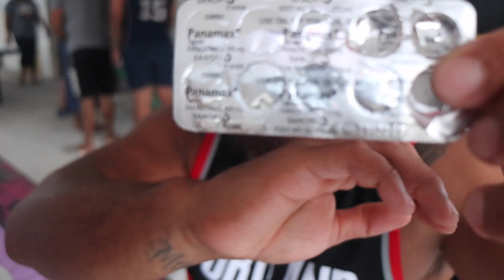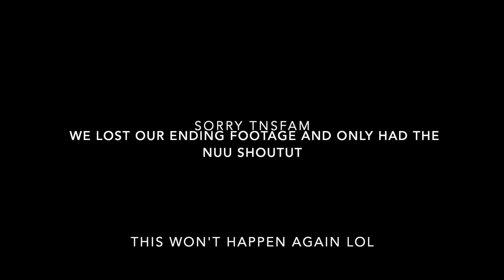FALEALUPO, SAVAII 🇼🇸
TUXX SIMPSON
SERA TANUVASA
KRISTINE.TANUVASA
JASON.TANUVASA2
JULIE TANUVASA

MUSIC 🎶 BY :

ARTIST : WAYNO
SONG: TOE FO'I TAMA SAVAII

ARTIST : CHRISJES & TUUMAI VAIMOSO
SONG :  MOE OE

ARTIST: KAS FUTIALO
SONG: VEVELA